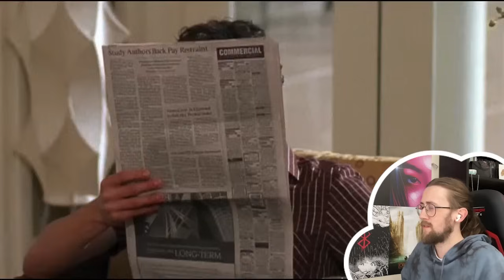I LOVE ANNA AND SETH! - The O.C. 1X09 - 'The Heights' Reaction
Here is my reaction to The O.C. Season 1 Episode 9 'The Heights'

Back to school for the O.C. kids. No one really wants to be there, except for the gossips. Ryan doesn't feel like he fits in at his new school, and Luke doesn't make the situation any better. Sandy accepts a case at his new job, a case that will test his relationship with Kirsten and her father. Anna and Seth hatch a plan. Marissa chooses her man.

Video Chapters:
Intro & Recap: 00:00
Reaction: 00:59
Review: 23:21

the o.c., the o.c. reaction, the o.c. review